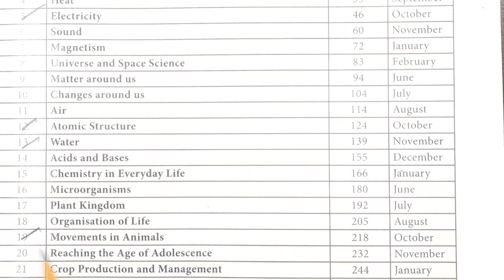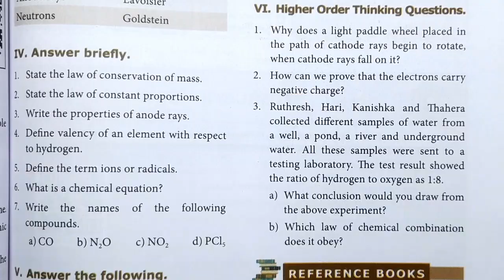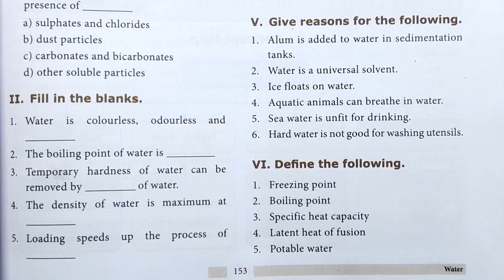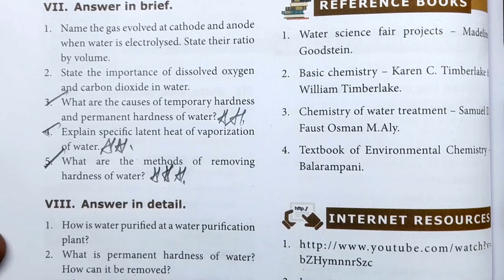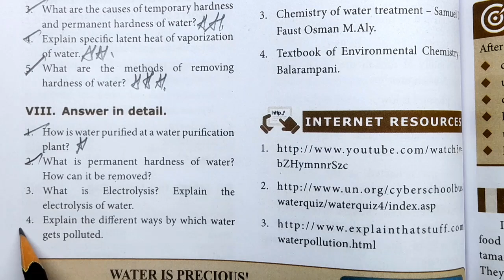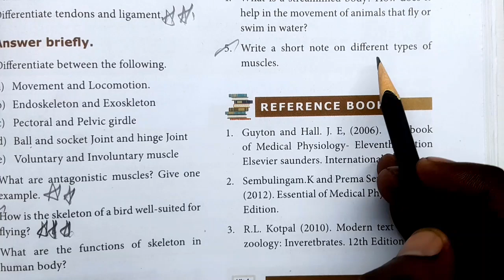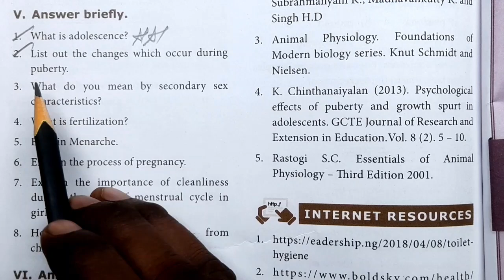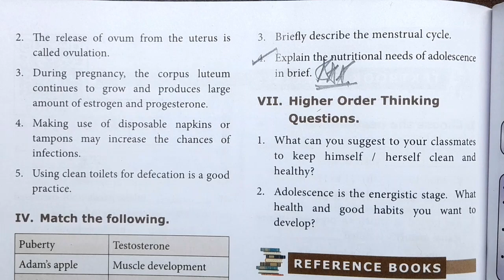8th Science Second mid term test Important Questions november -2024 8th science important questions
8th Science Second mid term test Important Questions  november -2024 8th science important questions